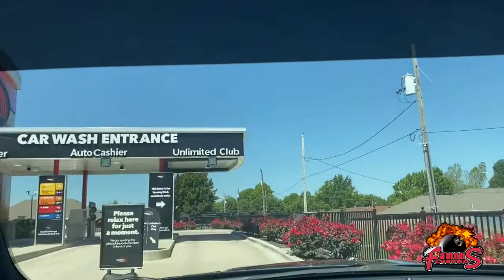Fresh out the barber shop had to take the Charger to the CarWash!!!! Vlog #4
I want to thank everybody for showing love to the channel!

If you are into shoes and clothes join the facebook pages